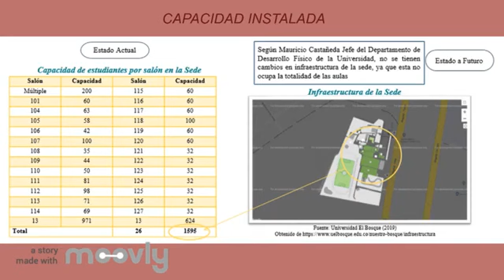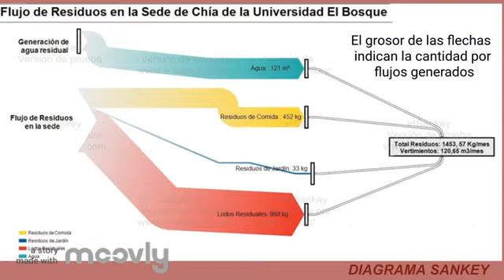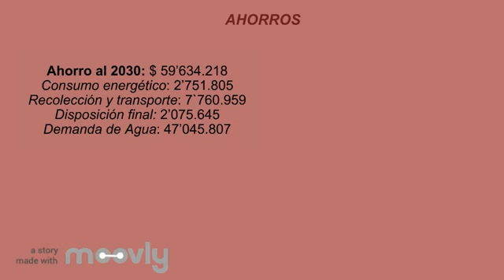Expresa tu Ingenio 2019 - APROVECHAMIENTO POTENCIAL SOBRE FLUJOS DE RESIDUOS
PROYECTO:
ANÁLISIS DE ESCENARIOS DE APROVECHAMIENTO POTENCIAL SOBRE FLUJOS DE RESIDUOS GENERADOS EN LA SEDE CHÍA - CUNDINAMARCA, UNIVERSIDAD DEL BOSQUE

AUTORES:
Lina Mercedes Almanza Guzmán
Juan Manuel Díaz Hernández

Universidad del Bosque